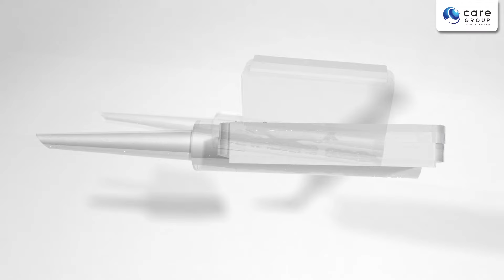IPCL V2 0 With Notch Animation Video